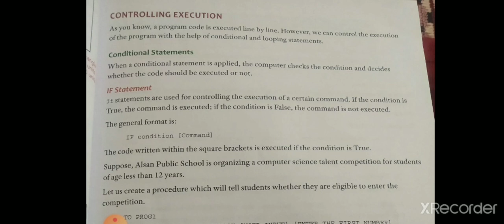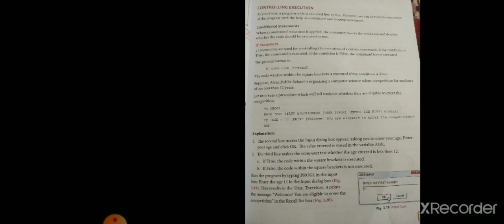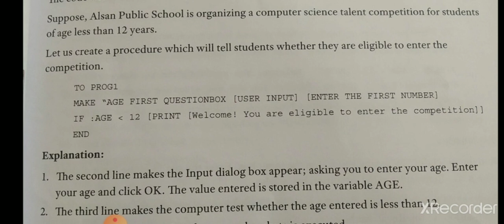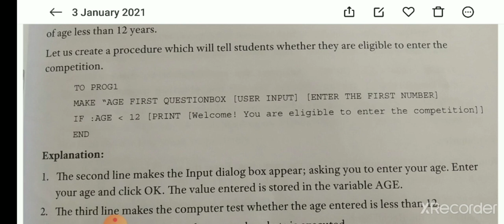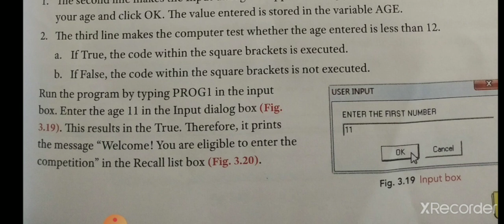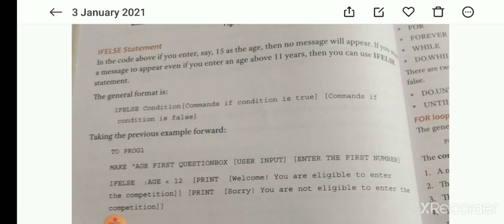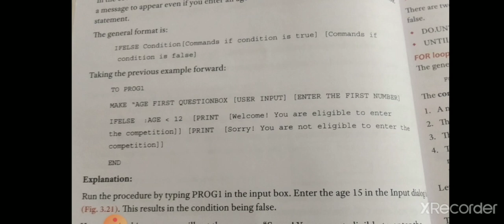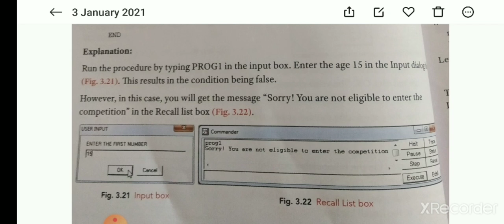std-6 computer chp-3 part-4